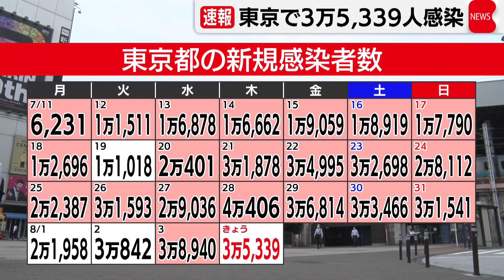東京で新たに３万5,339人感染 医療負荷の増大が止まらない（2022年8月4日）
東京都で４日、新型コロナウイルスの感染者数が新たに３万5,339人確認されたことがわかりました。
都内の新たな感染者数は３万5,339人で先週の木曜日と比べて約5,000人下回りました。重症者は39人で、15人の死者が報告されました。病床使用率は、56.5％です。
こうした中、東京都はモニタリング会議を開き、医療提供体制について「人員不足」であり「負荷が増大し続けている」と指摘しました。感染者の増加比は７週連続で100％を超えていて、いまの感染状況については「これまでに経験したことのない爆発的な感染状況が続いている」としています。